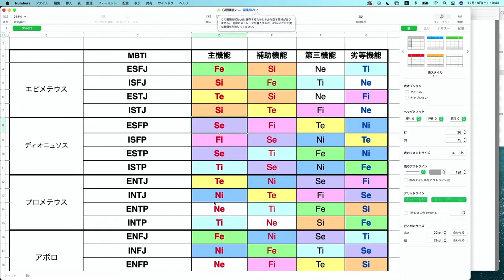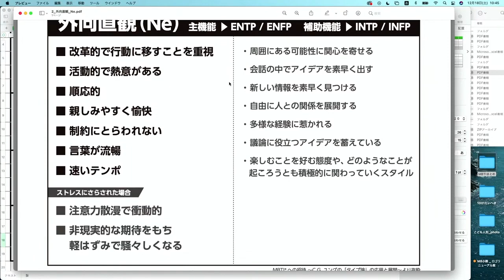MBTI®️ 外向直観タイプ ENTPとENFPのストレス（1）〜特徴とストレス〜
4つの気質で異なる職場でのイラつきの原因【SP、SJ、NT、NFタイプ別】〜セルフヘルプ術 vol.24〜